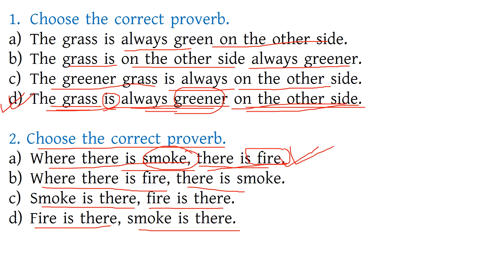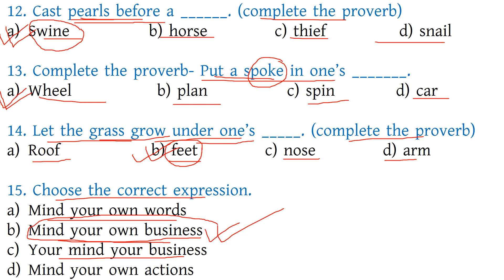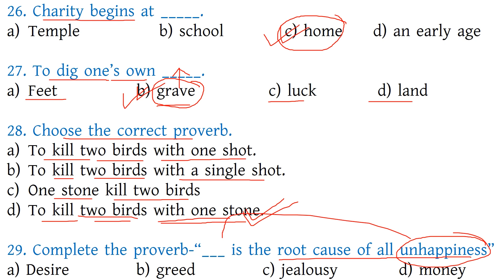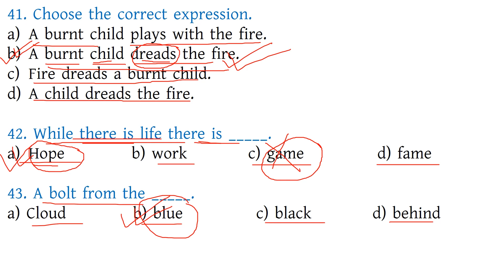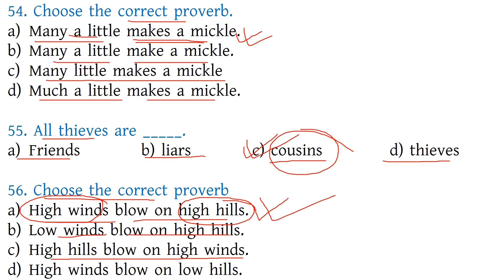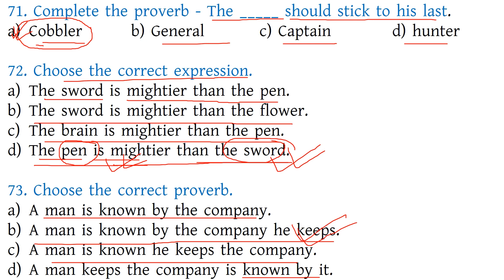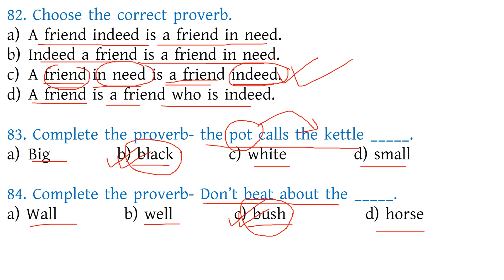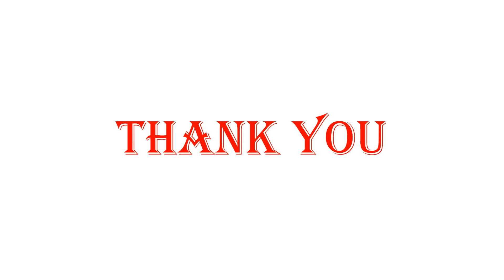Practice set on PROVERBS/Proverbs in English Grammar/Proverbs in English for All Competitive Exams